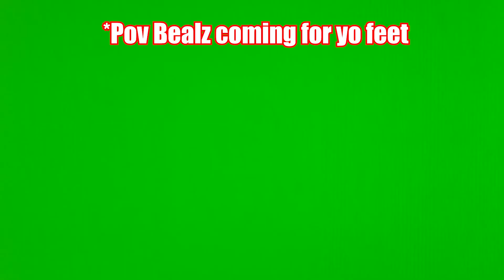𝐈 𝐭𝐡𝐢𝐧𝐤 𝐁𝐚𝐞𝐥𝐳 𝐡𝐚𝐝 𝐩𝐫𝐨𝐛𝐥𝐞𝐦 𝐰𝐢𝐭𝐡 Ｆ Ｅ Ｅ Ｔ 𝐧𝐨𝐰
Fun Minecraft collab stream. En gen2 collab with the kouhais.

Video có caption tiếng Việt

Surport these talents